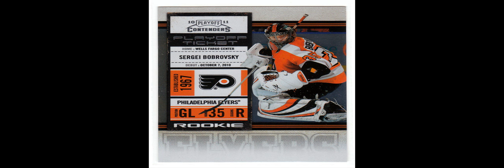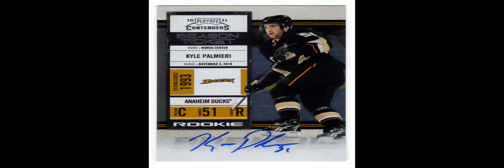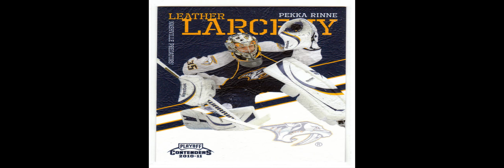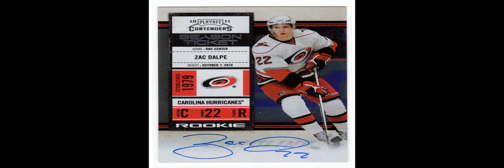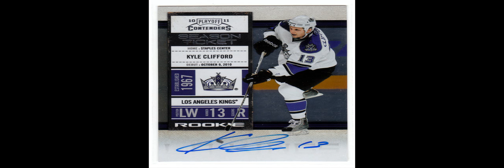D&P Sportscards Playoff Contenders Hockey Case Break [Box 9]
Configuration: 24 packs per box. 5 cards per pack.

Every insert set features a signed variation! If you're an autograph hound, Contenders is the brand for you!

BOX BREAK
- Each box includes FOUR Autographs, including at least three hard-signed Rookie Tickets!
- One Leather Larceny
- One Great Outdoors
- One Against The Glass acetate card
- Plus six additional inserts, including Draft Tandems, Lottery Winners, Rookie of the Year Contenders and more!
- 165 card set including 50 Rookies
- The Golden Ticket, 14-karat solid-gold trading card

HIGHLIGHTS
- Look for Rookie Tickets, the next must-build RC subset! Collectors will clamor for Taylor Hall, Jeff Skinner, Jordan Eberleand many more members of hockey's deepest freshman class of the last five years!
- Leather Larceny captures top puck stoppers like Ryan Miller, Tim Thomasand more flashing the glove on a brilliant leather stock! (#'d/1000 auto versions are #'d/50)
- NHL Ink offers up a pair of sizzling signatures from some of hockey's hottest names!
- The Great Outdoors will warm up collections with the best photography from the NHL's signature event, the Winter Classic! (#'d /1000 auto versions are #'d /50
- Against The Glass acetate cards put you in a front row seat for the most bone-crunching action in sports!
- Lottery Winners features the most coveted prospects selected over the past five years!